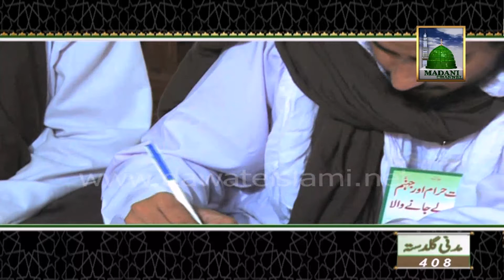Madani Guldasta Imran Attari - Neki ki Dawat Dena Burai se Mana Karna - Madani Channel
Nigran e Shura of Dawat e Islami and Wakeel e Attar Hazrat Allama Maulana Haji Imran Attari shared wonderful information in this Madani Guldasta.